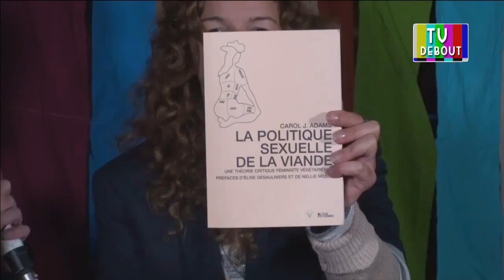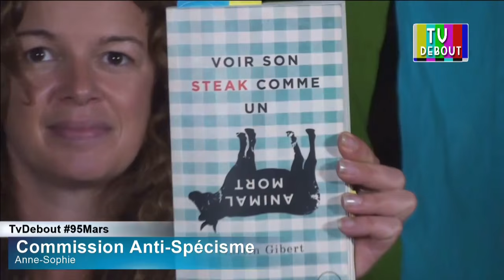ITW de Anne-Sophie 95mars – 3 juin 2016 - TV Debout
Anne-Sophie de la Commission Anti-Spécisme répond aux interrogations de TvDebout